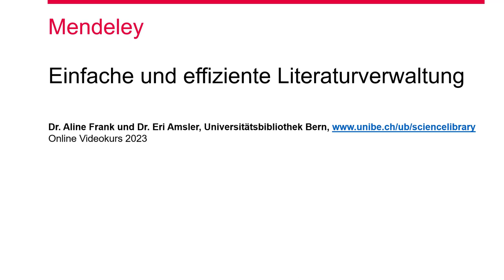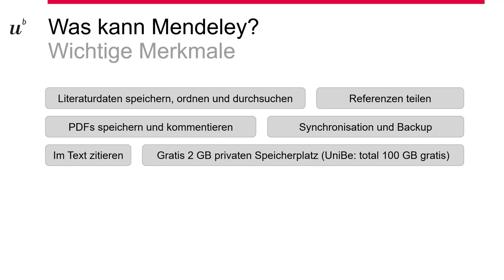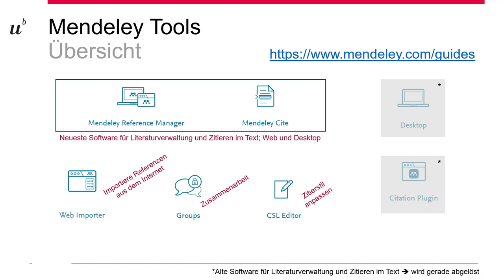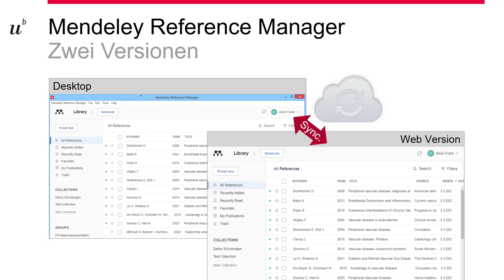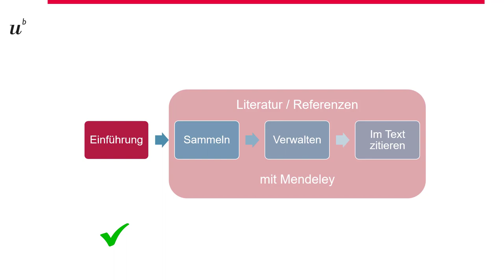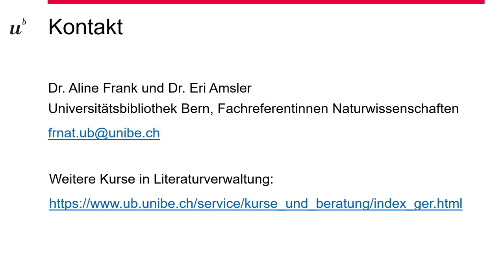Mendeley Einführungskurs – Teil 1: Einleitung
00:00:00 Einleitung
00:00:50 Was kann Mendeley? Wichtige Merkmale
00:01:59 Übersicht Mendeley Tools
00:02:52 Zwei Versionen: Desktop und Online
00:03:19 Account, Download und Installationen
00:04:50 Abschluss und Kontaktangaben